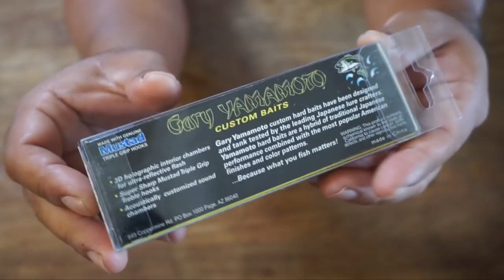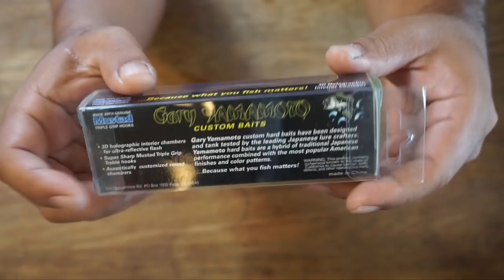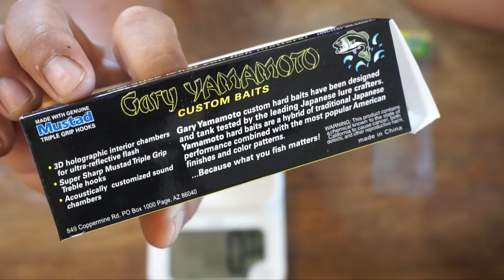イベント会場限定で買えるゲーリーヤマモトのペンシルベイト知ってる？？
ＳＵＢ！イベント会場限定で買えるゲーリーヤマモトのペンシルベイト知ってる？って事で先日亀山ダムで開催された青木大介プロの大会で、ブースを出展していたゲーリヤマモトにて会場限定販売のペンシルベイトを購入して来ました。早速、開封して行きまーす